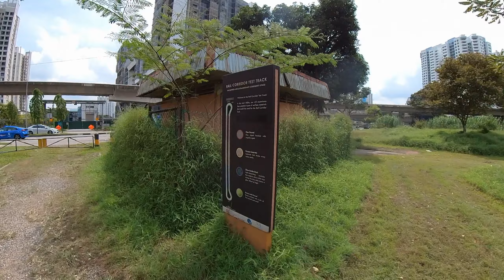36.5km Trail Run | Rainbow Bridge | Woodlands Waterfront | Rail Mall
This is a 36.5km Trail Run from Bukit Gombak to Rail Corridor - Rainbow Bridge - Woodlands Waterfront - Mandai T15 Trail - Dairy Farm - Rail Mall.

Distance: 36.5km
Time: 5hr 20min
Elevation Gain: 2332m (Garmin reading error)

All feedback and comment are welcome!